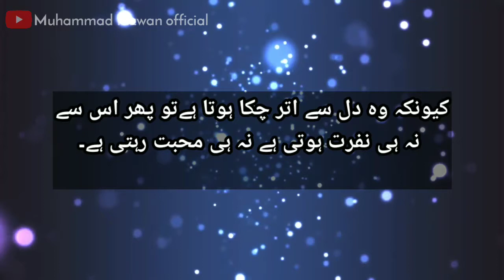Motivational urdu poetry''❤️❤️👍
Urdu shayari
shayari status video
Emotional shayari
motivational shayari2020